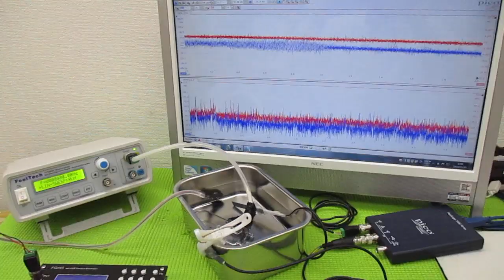新しい超音波制御技術 ultrasonic-labo